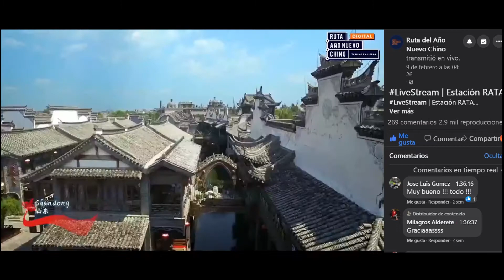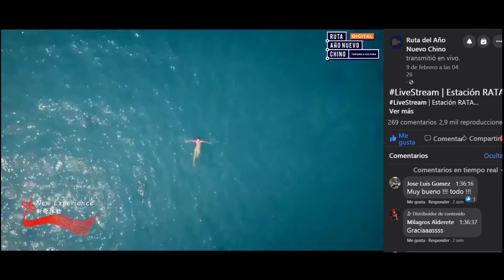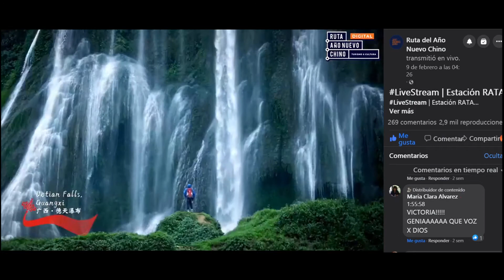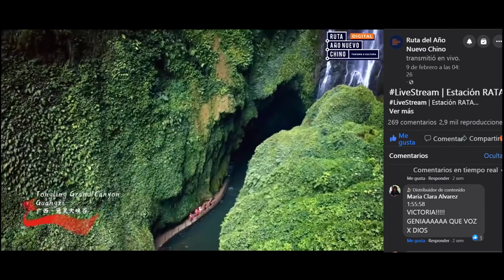Ruta del Año Nuevo Chino 2021 Búfalo de Metal 4718 - Entrevista Carlitos Lin a Victoria Zhong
Chinese New Year online live streaming from Argentina to Sichuan, China
阿根廷春节庙会直播
00:00 Intro. Paisajes y comida China
04:07 Intro. Ruta del año nuevo chino
05:50 Entrevista Victoria Zhong
07:07 Ser argenchinx: Pensás en chino o español
08:11 Ni de aquí ni de allá
09:28 Cómo es tu relación identidad argenchina con la música? / Watercube Cup
12:08 Cancion 我只在乎你 wo zhi zai hu ni / I only care about you /  Solo me preocupo por ti
17:27 Covid-19. Situación actual en china y cómo lo estan controlando. Tecnologia / Desinformación y racismo en Argentina hacia la comunidad asiática
21:48 Cierre. Paisajes y comida china
23:13 Decoraciones en Sichuan, China
24:28 Presentacion cancion 一整夜 Nights